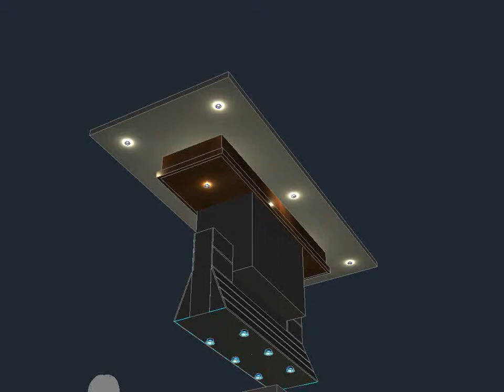mpg2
beautiful fume hood above cooktop